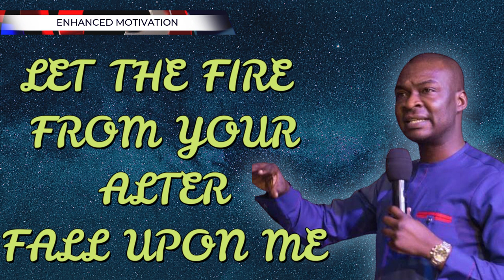Let The Fire From Your Altar Touch My Body | Song By Apostle Joshua Selman 30 Min | Koinonia Global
LET THE FIRE FROM YOUR ALTER TOUCH MY BODY  By Apostle Joshua Selman

Lyrics
Let the fire from Your Altar touch my body...
 Oh speak from the Heavens and the earth will hear.
My altar is calling You Oh God

A spiritual song sang by Apostle Joshua Selman

Note: We Share Sermons from Koinonia Global, Koinonia Abuja, and Koinonia Zaria alongside other Online Sermons. Catch Up Koinonia Sunday Services From Koinonia Abuja, and Koinonia Miracle Services with Apostle Joshua Selman Videos

Or
CALL THE OFFICIAL LINES:
For ANY Enquiry About Apostle Joshua Selman and Ministry On:

let the fire from your altar touch